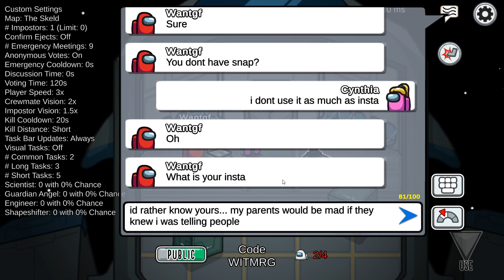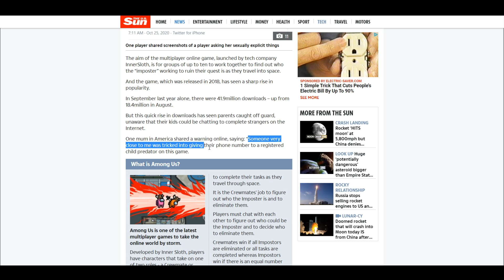Among Us - A Twisted Predatory Hunting Ground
Among Us, is a wildly popular global phenomenon... but less known, and more sinister, it has become the home of explicit content and predatory behavior. The digital game lobbies allow for anonymous chat rooms to exist which are being leveraged to exchange social media with minors, specifically by adults, to elicit inappropriate material.

Parents need to be aware, and extremely careful when their children are playing this game.